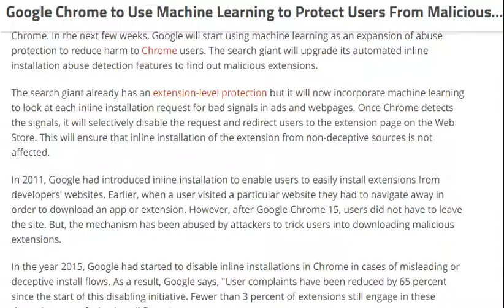Google Chrome to Use Machine Learning to Protect Users From Malicious Extensions [ tech ]